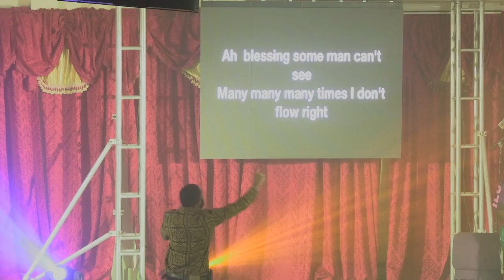Andrez Music Nah Give Up (Live Synthesis Album Launch)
I Invite you to experience Nah Give Up @Synthesis Album Launch on January 27th 2023.

Drums- Joshua @CHILLBILLOFFICIAL Lewis
Keyboard- Walt @waltcarter8099  Carter
Bass- Javed Jackson
Guitar- Errol Bowens
Percussion- Shane

BGV
Turphanie Bascombe
Gary @GaryMillerMinistries Miller
Shannique Browne
Keleta Jackson

Sound Engineer- Kalique Cummberbatchh
Video- IB Photography
Lighting- Timbo